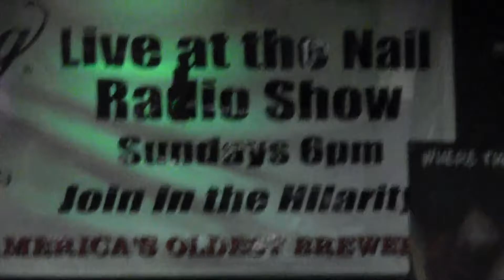Already Dead Polytheist - Live @ The Nail - Ardmore, PA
The following video is of Already Dead performing at The Rusty Nail in Ardmore, PA on Friday October 7, 2016. This was all during Goat's Birthday Bash along with Polytheist, Missile Beach Party, and Orcus (we were unable to capture their set).